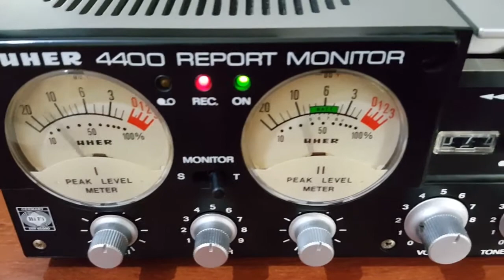UHER 4400 REPORT MONITOR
MAGNETÓFONO UHER 4400 R REPORT MONITOR

Informe Uher 4400 - Descripción

La tercera dimensión del sonido a su alcance; abriendo la puerta a la cuarta dimensión y al siglo XXI.

La batería portátil estéreo profesional Uher 4400 y el grabador de cintas operado por AC han sido diseñados para cumplir con los estándares más rígidos de calidad, fiabilidad y versatilidad.

Construido sobre el diseño básico del mundialmente famoso Uher 4000L que se ha convertido en el registrador estándar para la industria de la radiodifusión, el modelo 4400 entra en un apartado particular en la primera familia de grabadoras Uher.

La investigación completa y las instalaciones de desarrollo de la fábrica de Uher se han combinado para producir el único Uher 4400; y sus capacidades reproductivas son ilimitadas.

Dentro de la casa, utilizado en conjunto con el mejor sistema de componentes, tanto estéreo como monaural de grabación y reproducción es posible.

Fuera de la casa, el 4400 es instantáneamente convertible a una grabadora portátil con pilas que hará la rutina de grabación de campo estéreo o monoaural para el usuario profesional y simple para el aficionado sofisticado.

Para aquellos que requieren un tiempo extendido de grabación y reproducción, el uso del 4400 monaural en las cuatro pistas a 15/16 ips con cinta de larga duración le dará al usuario 25 1/2 horas a un solo carrete de cinta.

CARACTERÍSTICAS

Sistema de la pista: 4-pista, 2-canal, sistema estéreo

Velocidades de cinta: 1 7/8 3 3/4 7 1/2 ips

Wow y aleteo: 0.2% (7 1/2 ips)

Respuesta de frecuencia: 35Hz a 20kHz (7 1/2 ips)

Entrada: 1.8mV (línea), 0.12mV (mic)

Salida: 1V (línea)